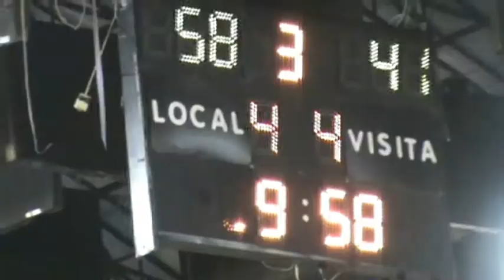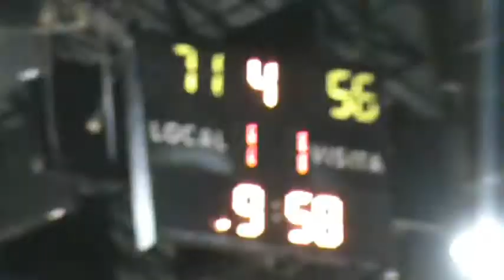Juniors 71-Matienzo 56 sub-17.